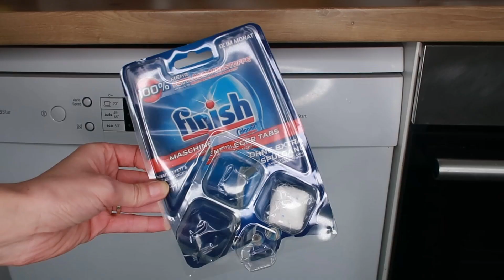Putzen & dekorieren für die Weihnachtszeit | Putzmotivation 2020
Herzlich Willkommen zu einer neuen Putzmotivation (2020)! Im heutigen Video mache ich die Wohnung sauber für die Weihnachtszeit und hole unsere Weihnachtsdeko raus - begleitet mich beim Küche Putzen, Badezimmer putzen und beim Ordnung Schaffen im Wohnzimmer sowie im Kinderzimmer. Ich hoffe, dass ich euch mit dem Video motivieren kann, auch einen sogenannten Weihnachtsputz zu machen und wünsche euch eine wunderschöne Adventszeit! Habt ihr schon weihnachtlich dekoriert?

Ihr findet mich auch bei Instagram: @piakathrinaa

Herzlich Willkommen auf meinem Kanal! PiaKathrina ist ein Elternblog und befasst sich mit Themen rund um den Alltag mit Baby und Kleinkind. Ich gebe Tipps zum Leben mit Kleinkind und im Haushalt, teile meine liebsten Rezepte für die ganze Familie mit euch und nehme euch in meinen Mamavlogs mit durch meinen Alltag. Neue Videos gibt es immer dienstags.